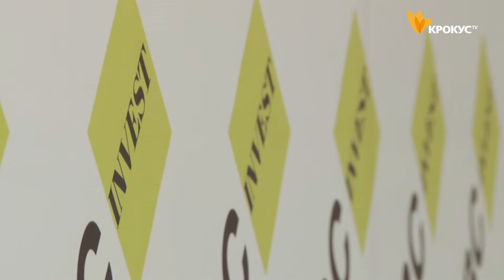Офіційний старт BCinvest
25 вересня в Білій Церкві у дружній та теплій компанії презентували новий Центр залучення інвестицій "BCinvest"